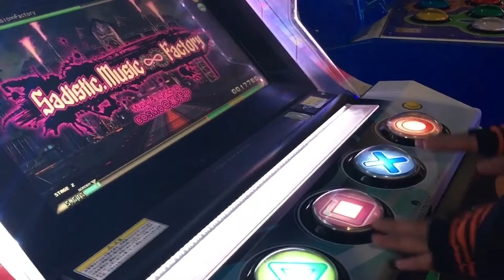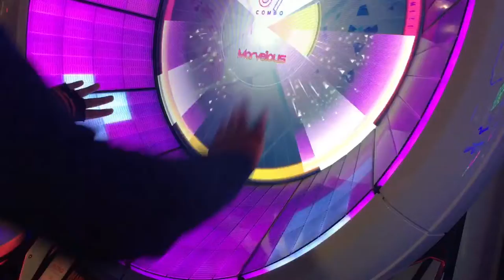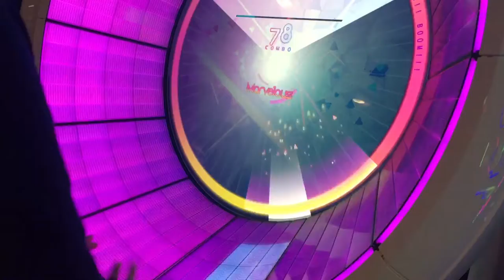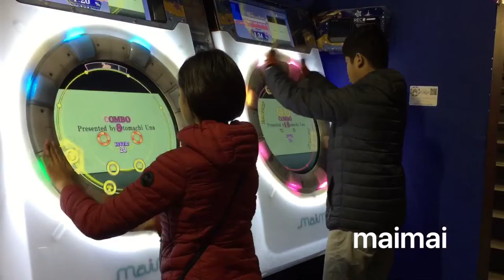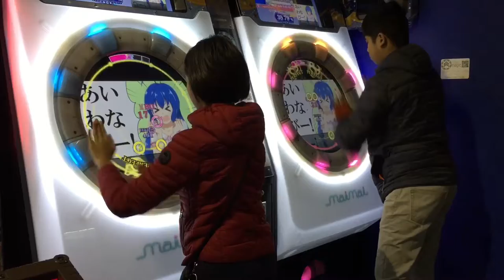Terrible Arcade Montage.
Compilation of all the footage I got last year visiting arcades. There are none near where I live so I'm always so excited when I have the chance to play. Sadly with the pandemic it'll be a while before I get my hands on Groove Coaster and my feet on Dancerush.
Also new longest videos!!